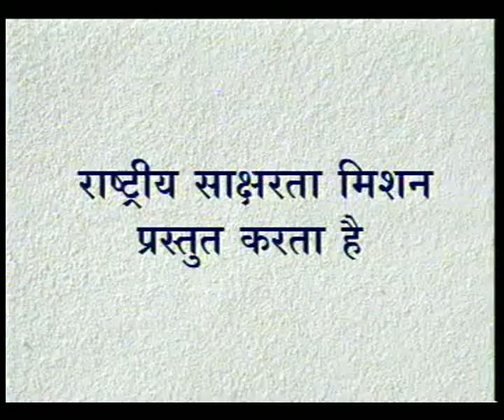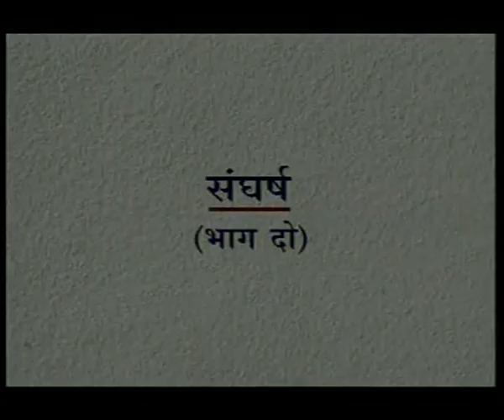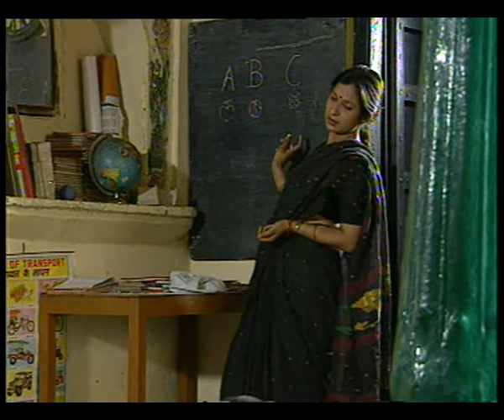KUCHH NAYA SA EP 10